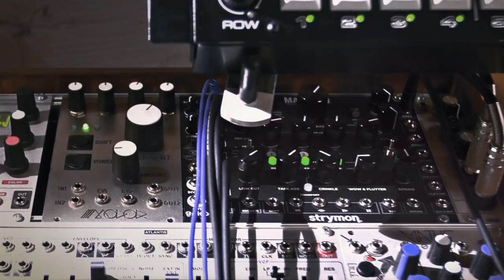CYRK - Against The Clock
Sierra Sam and Pascal Hetzel may be based in Berlin, but their music as CYRK owes more to the sound of Detroit house and techno than contemporary German club music.

After years spent touring the world as a live act, the pair released their first productions in 2016 on their own self-titled label. Since then, they've released several records on labels including HIKE Recordings and, most recently, Rawax.

We visited their Berlin studio to see what they could do in 10 minutes with their massive collection of Eurorack modules, boutique synths and analog gear. The result? A big room techno beat that didn't disappoint.